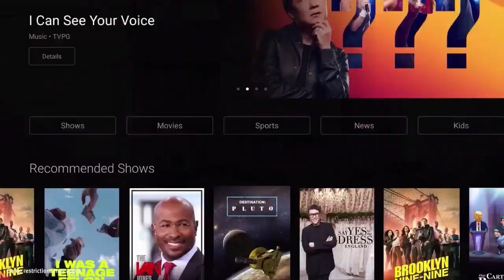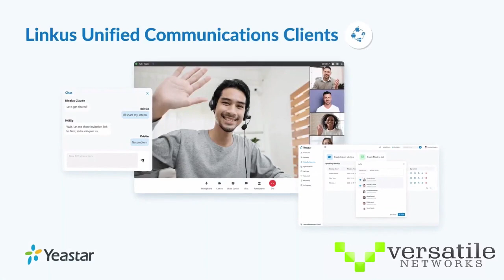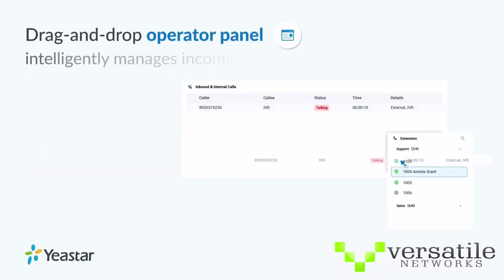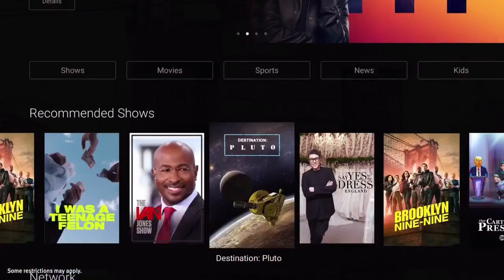El Reno at Bishop McGuinness Boys Basketball